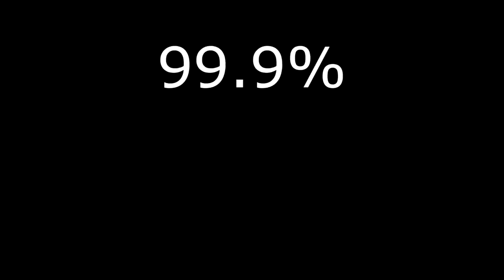Maki Pyrokawa Reviews Youtube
15 videos of Pyrokawa. I've hit a world record.